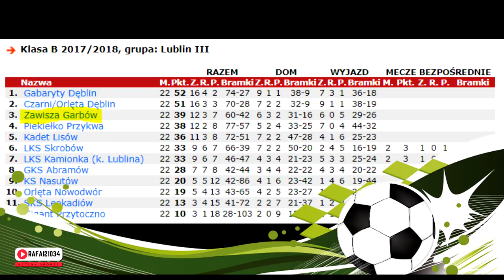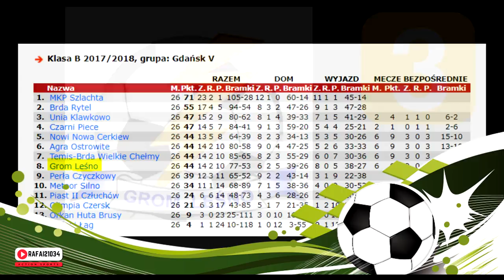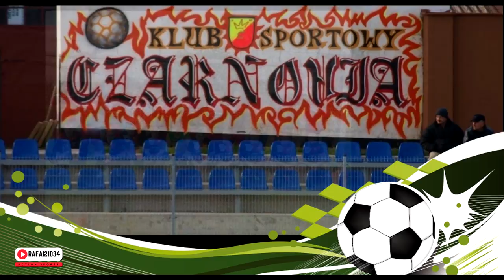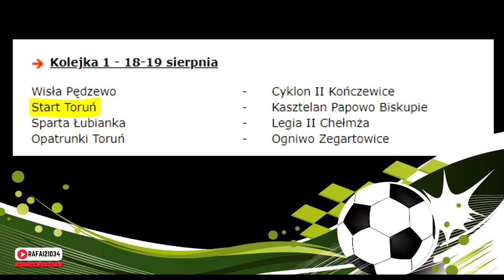Projekt B klasa - Odcinek #1 ᴴᴰ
Dla mnie to Motywacja! Ciebie to nic nie kosztuje! 👍 💪